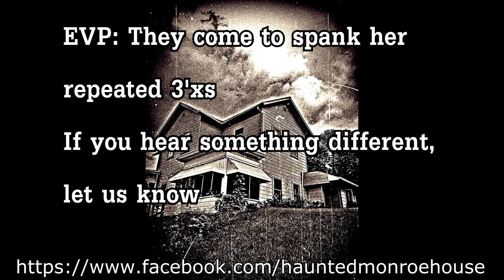Mysterious Monroe House Haunting: two new EVPS: They came her to spank her: FU, don't you touch me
Whoever we recorded wasn't too nice last night. More evidence to come...